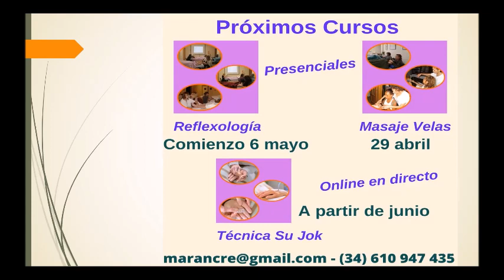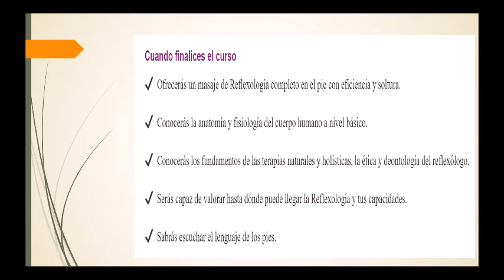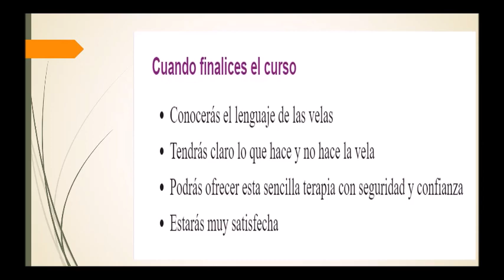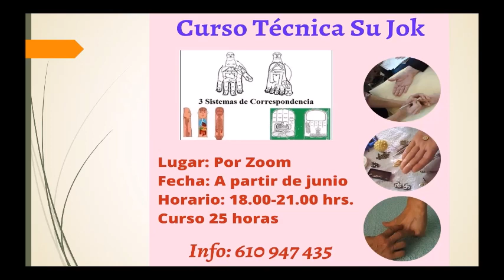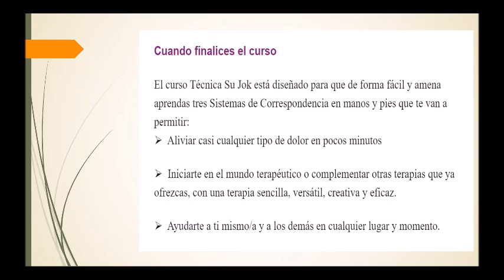Próximos Cursos: Reflexología, Técnica Su Jok y Masaje A. F. con Velas Hopi